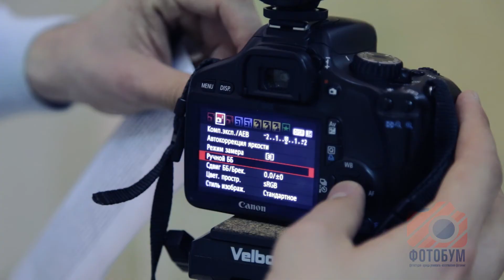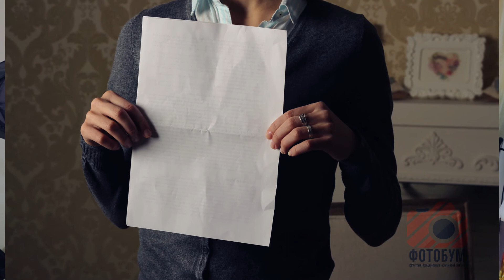Photoboom Настройка ББ для правильных цветов на фотографии